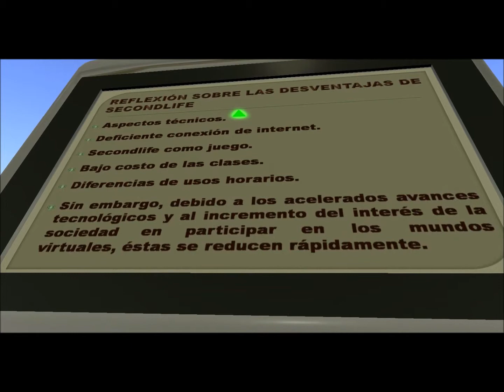USMP IX Conversatorio de 2011 PART 4/5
Second Life como herramienta en la ensenanza del idioma Espanol IX Conversatorio de 2011 Expositor Martha Eugenia Lino Acosta Nombre en Second Life Eugenia Calderon